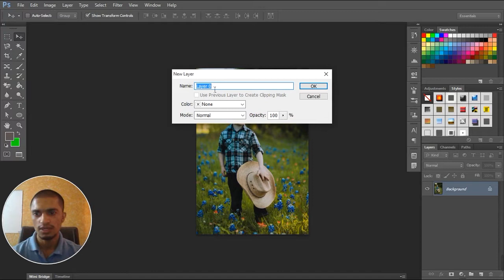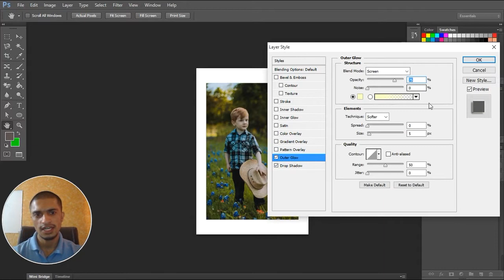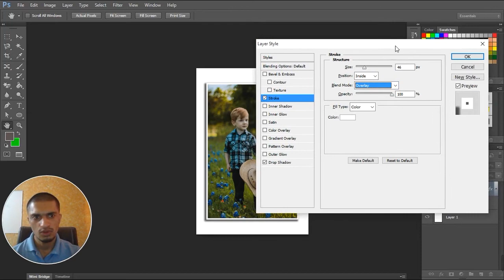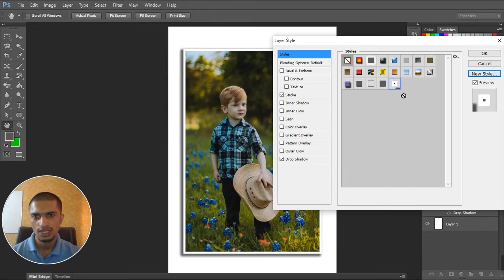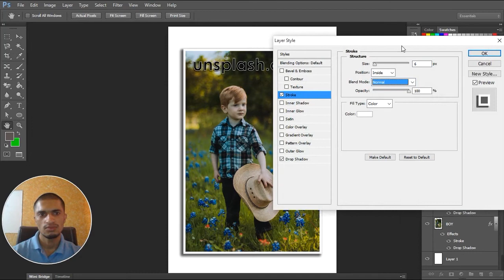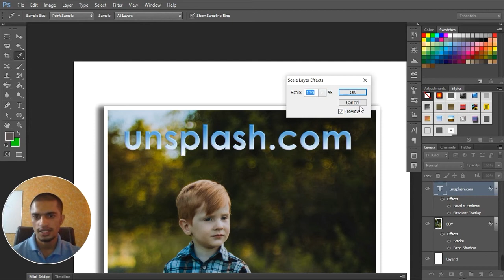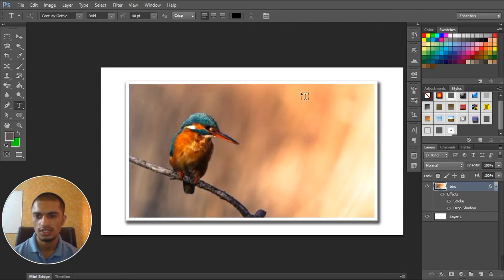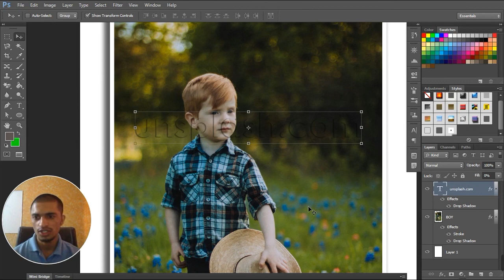Layer Effects and Styles | Photoshop Training-11 | Skillism | Sher Afzal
Effects and styles help you to manipulate your images. You can create you own custom styles. You will how to add transparent text to your image which is usually called copyright text.